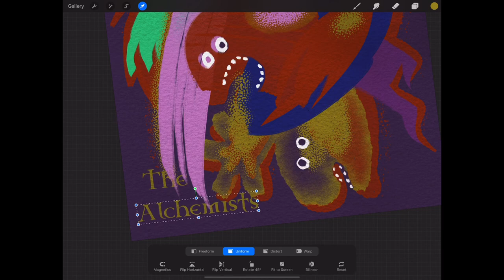The Alchemists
Lettering my artwork

The Alchemists or Transmuters or Goldmakers. You can see the finising method the lettering part of my digital work.
I no longer even know how many years ago I started these drawing these strange and weird figures. I named them Daimons after Socrates. And they had been coming back year by year in my works. They are wriggling around funnily with their big eyes and toothy head.  I love them a lot because you can draw anything you want with them. Some of theese are funny, some of them are horrible, and some managed to be both at the same time. And yes! good look at the texture of the drawing.